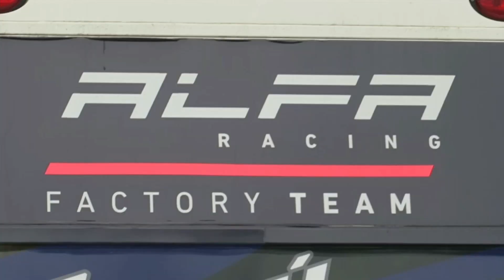Autocross || AMK Humpolec || Jakub Novotny || Highlights || 2022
BY GINO BÜRGER